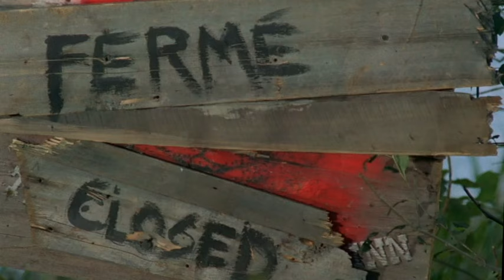「La Course du Lièvre à Travers les Champs」1972 Music by Francis Lai VAIO MOVIE STORY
『狼は天使の匂い』は「太陽がいっぱい」のルネ・クレマン監督による傑作で、ロバート・ライアン、ジャン＝ルイ・トランティニャン、ティサ・ファローが出演している。
音楽は、フランシス・レイで、耽美的な音楽と出演達の渋い演技が光る作品です。
「ワイルド・バンチ」で死に損ねたロバート・ライアンが死に場所に選んだ映画では？